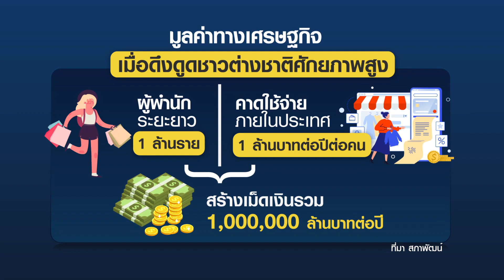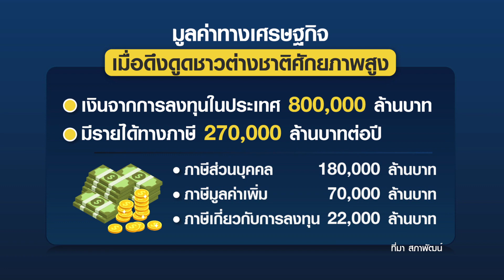เปิดรับต่างชาติพำนักระยะยาว ดึงเงินเข้าประเทศ 1 ล้านล้านบาท I EEC Focus I 07-08-65